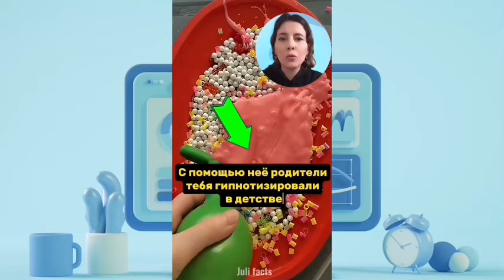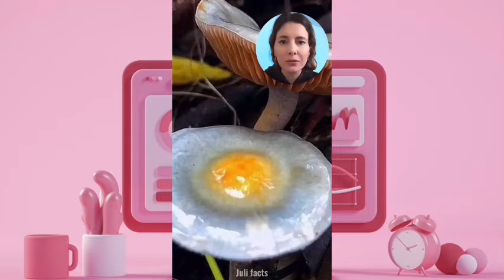ТЫ ЗАБУДЕШЬ СВОЙ ВОЗРАСТ